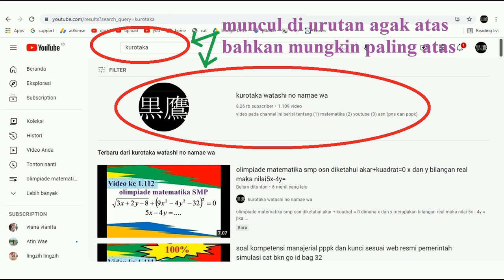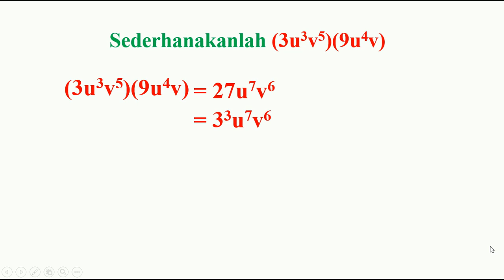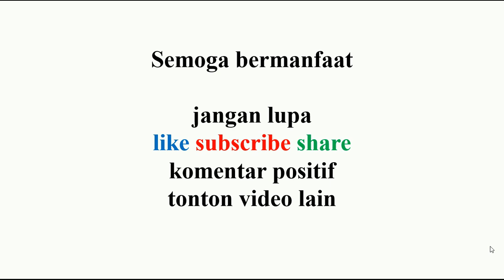matematika kurikulum merdeka kelas 10 sederhanakanlah (3u pangkat 3 v pangkat 5)(9u pangkat 4 v)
bab 1 eksponen
sederhanakanlah (3u pangkat 3 v pangkat 5)(9u pangkat 4 v)

(1) matematika
(2) youtube